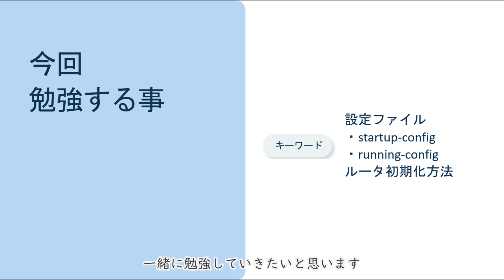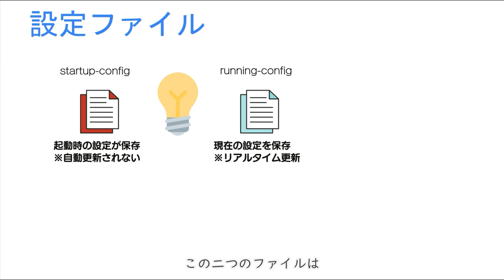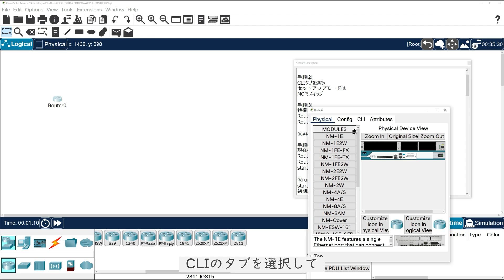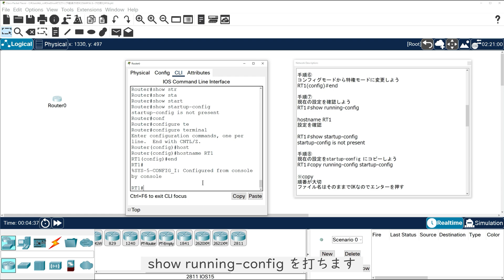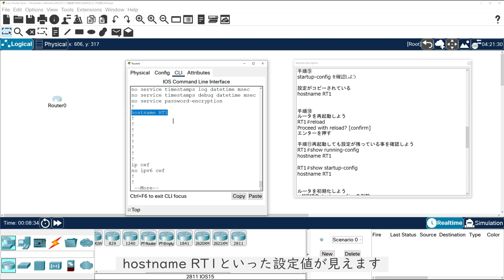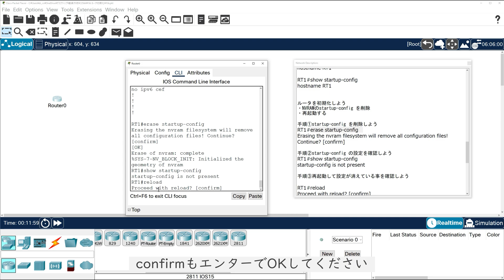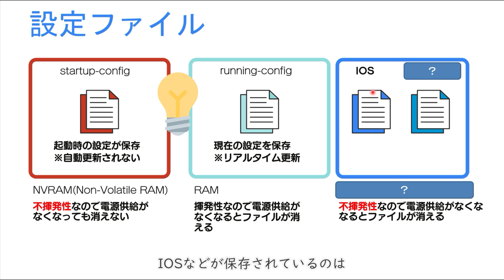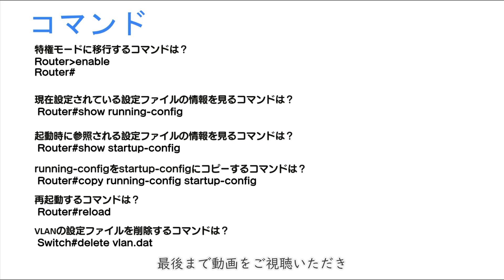【#36 CCNA 】【3章 Ciscoデバイスの導入】設定ファイル 初期化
【訂正】
3:15
フラッシュメモリは不揮発性で”ファイルが消える”と記載がありますが
正しくは不揮発性で”ファイルは消えない”です。
ご指摘ありがとうございます。

・電子書籍

・単行本

1週間でCCNAの基礎が学べる本
・電子書籍

・単行本

■過去動画
支援士の勉強一緒にしませんか？